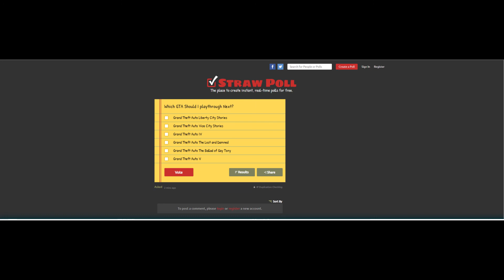Vote for the next GTA Playthrough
How's it going everyone, Wilson Plays here and today I am announcing the vote for the next GTA series on my channel!